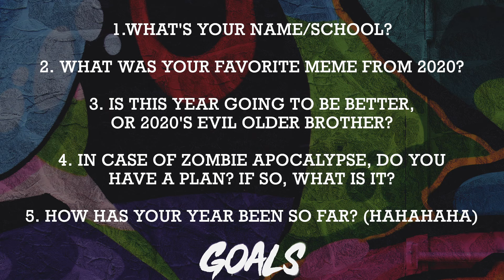Jolt Goals Online Intro Video January 03, 2021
Hey! Parents and students check out this first video of Liam as he is welcoming you into Jolt
Sunday morning online experience. Like always in Jolt he is asking you about if you know the three things you need to connect with here in Jolt which are connect with each other, old people and Jesus. One big thing we like to start out with every year is to Pray, think and ask God what ONE WORD is it this year that we will dedicate our year to. Also Liam gives you some questions to think about with your friends or family.